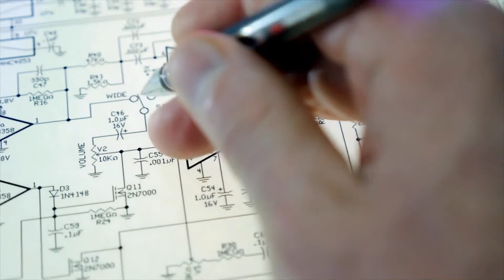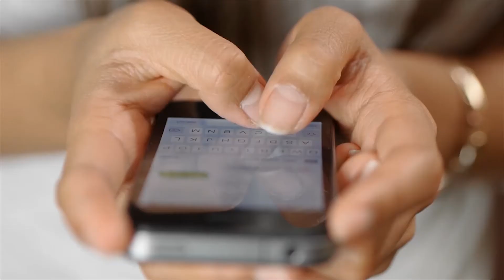INVECAS Company Overview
Introduction to INVECAS, an innovation driven company for Semiconductor solutions.